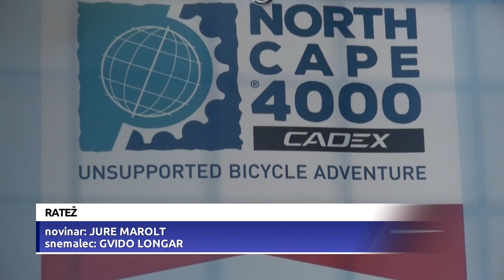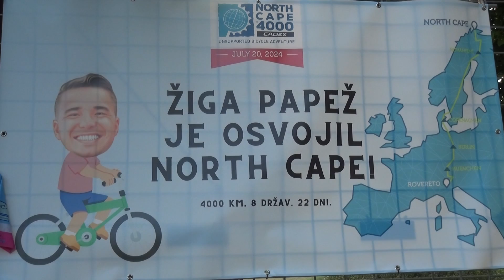Žiga Papež je uspešno osvojil Nordkapp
RATEŽ - Žiga Papež, ultramaratonski kolesar iz Rateža pri Novem mestu, je pred tedni uspešno zaključil eno najtežjih vzdržljivostnih preizkušenj – s kolesom se je odpravil na dobrih 4000 kilometrov dolgo pot do ene najsevernejših točk Evrope, Nordkappa. In to navkljub dejstvu, da se že vrsto let spopada s sladkorno boleznijo.